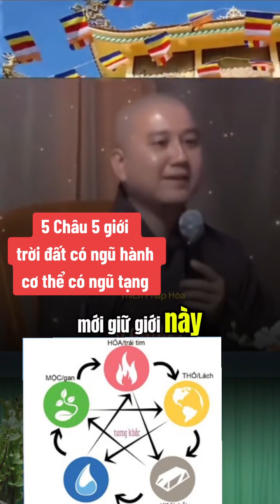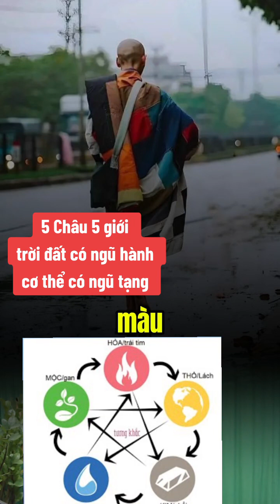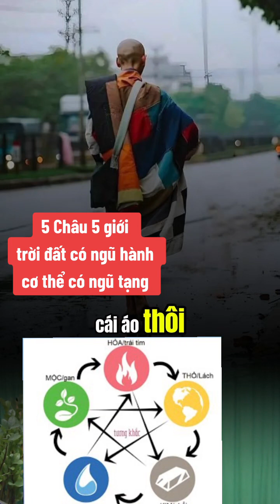Lá cờ 5 màu Phật giáo tượng trưng 2 ý nghĩa chánh và tà cho tất cả liên quan số 5